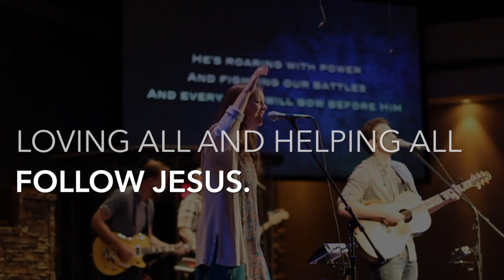Welcome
Dallas Bible Church is on mission to Love ALL and Help ALL Follow Jesus.